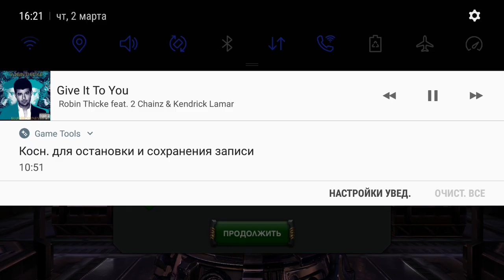Открытие 3300 кристаллов арены | Марвел - Битва Чемпионов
Лучший ресурс по игре Битва Чемпионов